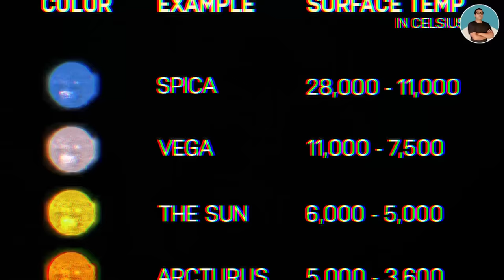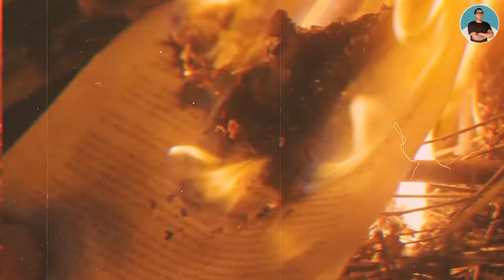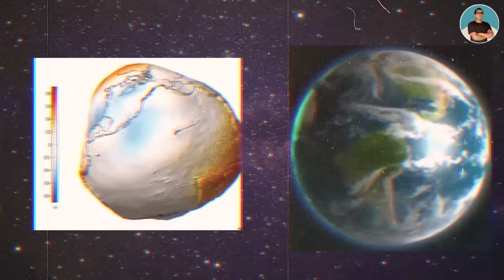NASA doesn't want you to know | Things You Were LIED to About Space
in this video i will uncover the shocking truths about space that you were lied to about. This video reveals the secrets and misconceptions surrounding our understanding of the universe. Prepare to have your mind expanded and your beliefs challenged in this eye-opening exploration of the mysteries of space.